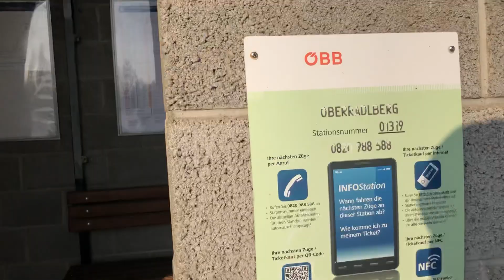Bahnhof Ober Radlberg I St. Pölten, Österreich I 🚶Rundgang I AustriaTrains